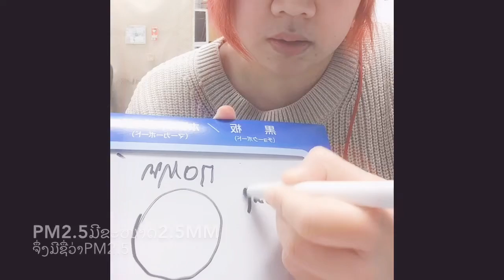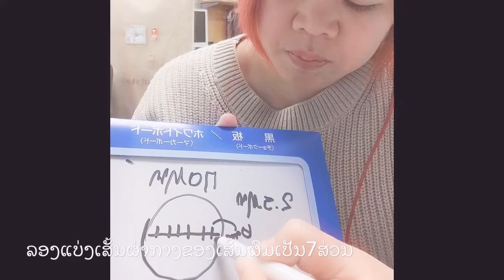ມາຮູ້ກ່ຽວກັບ PM2.5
ຮຽນຮູ້ກ່ຽວກັບPM2.5, ຜົນກະທົບ ແລະ ວິທີປ້ອງກັນ